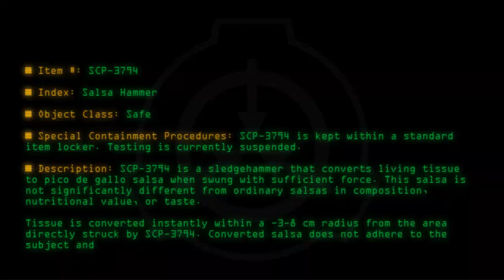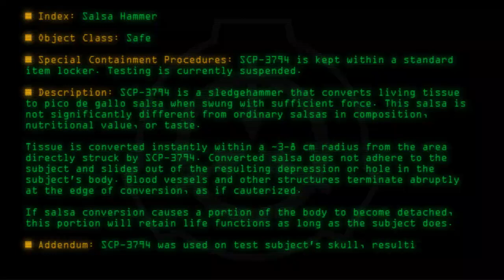SCP-3794 - Salsa Hammer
Code: SCP-3794
Title: Salsa Hammer
Rating: +171
Wordcount: 693
Last Edit: 23 Mar 2019 01:21
Revision: 4